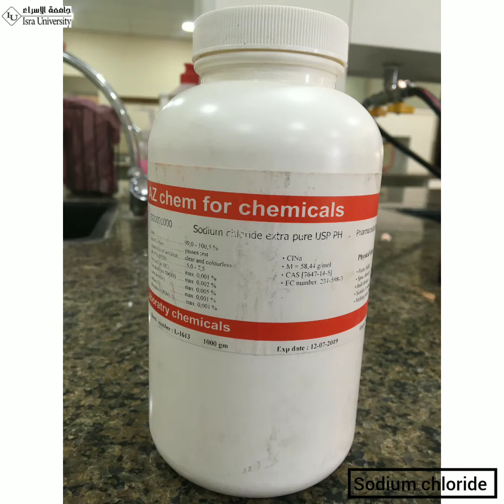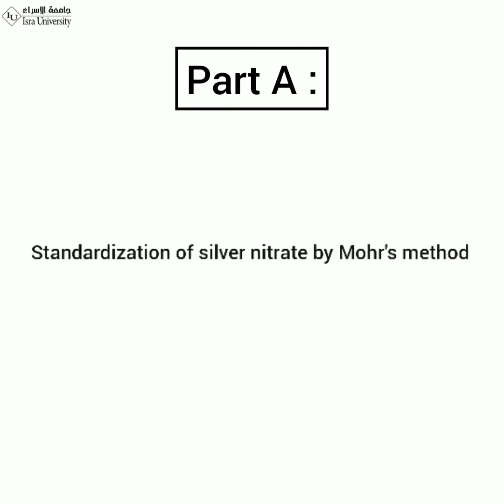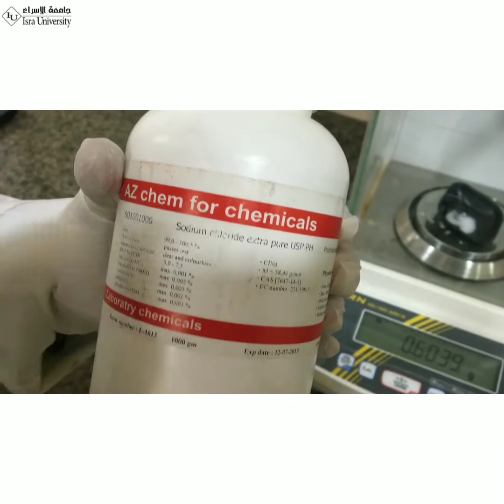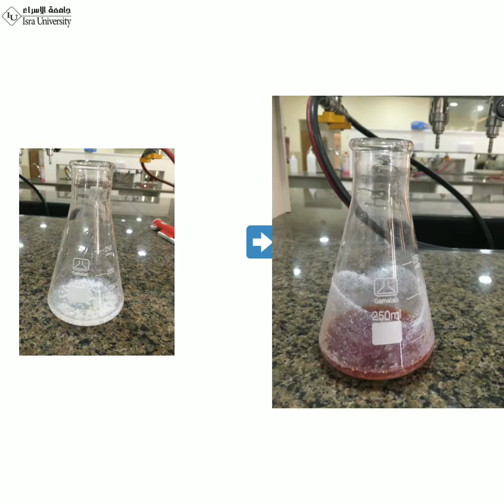Precipitation Titration (Argentometry)